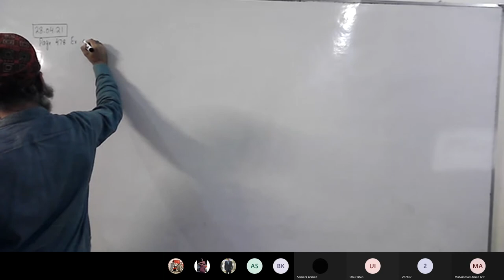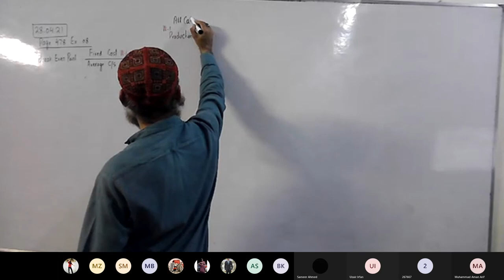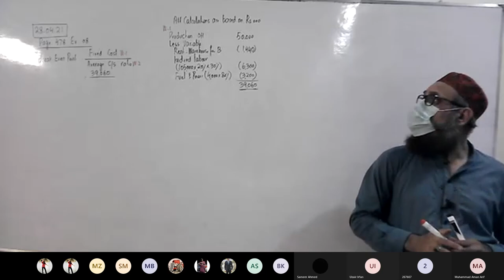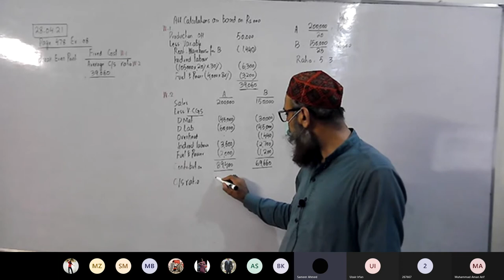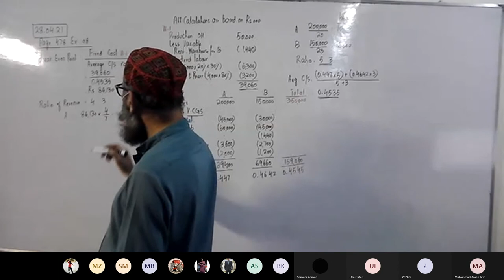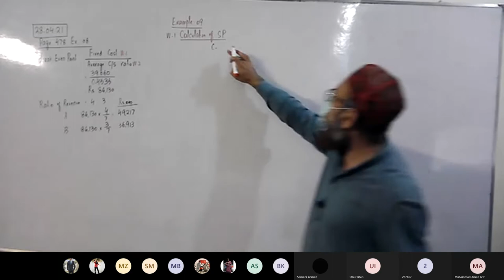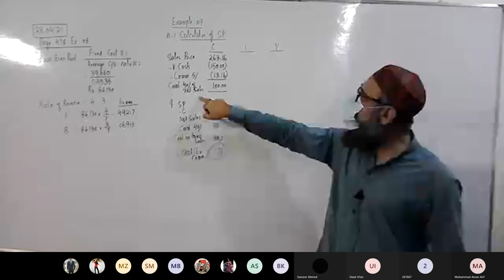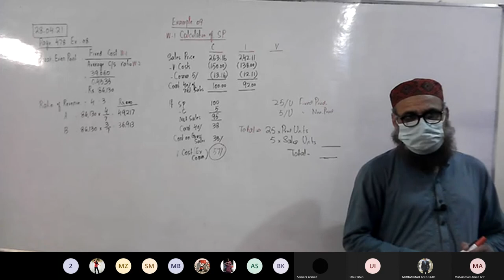CMA 28 04 21 SEPT 21 CVP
CVP Analysis Practice Questions